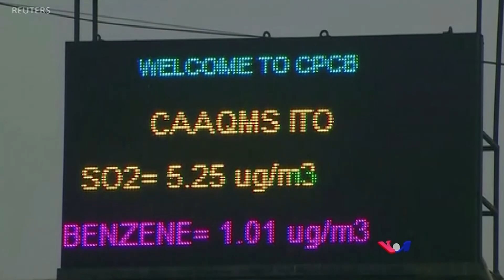လေထုညစ်ညမ်းမှုအန္တရာယ်နဲ့ နယူးဒေလီမြို့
(MC) ဆိုးဝါးတဲ့ လေထုညစ်ညမ်းမှု အခြေအနေ ရင်ဆိုင်နေရတဲ့ အိန္ဒိယနိုင်ငံ နယူးဒေလီမြို့တော်မှာ ကိုယ်ပိုင်ကားတွေ သိပ်မသုံးကြဖို့ အကန့် အသတ်တွေ ချထားပေမဲ့ ပြည်သူတွေ အသက်ရှုမဝပဲ ကျန်းမာရေးနဲ့ မညီညွတ်တဲ့ အခြေနေမျိုးကို ရင်ဆိုင်နေရပါတယ်။ ရိုက်တာသတင်း တပုဒ်ပေါ် အခြေခံပြီး ကိုဉာဏ်ဝင်းအောင်က တင်ပြထားပါတယ်။

( ZawGyi )

ေလထုညစ္ညမ္းမႈအႏၲရာယ္နဲ႔ နယူးေဒလီၿမိဳ႕

(MC) ဆိုးဝါးတဲ့ ေလထုညစ္ညမ္းမႈ အေျခအေန ရင္ဆိုင္ေနရတဲ့ အိႏၵိယႏိုင္ငံ နယူးေဒလီၿမိဳ႕ေတာ္မွာ ကိုယ္ပိုင္ကားေတြ သိပ္မသုံးၾကဖို႔ အကန႔္ အသတ္ေတြ ခ်ထားေပမဲ့ ျပည္သူေတြ အသက္ရႈမဝပဲ က်န္းမာေရးနဲ႔ မညီၫြတ္တဲ့ အေျခေနမ်ိဳးကို ရင္ဆိုင္ေနရပါတယ္။ ႐ိုက္တာသတင္း တပုဒ္ေပၚ အေျခခံၿပီး ကိုဉာဏ္ဝင္းေအာင္က တင္ျပထားပါတယ္။